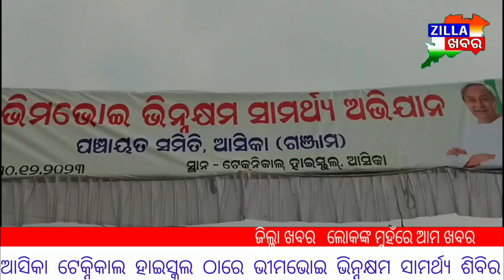ଆସିକା ଟେକ୍ନିକାଲ ହାଇସ୍କୁଲ ଠାରେ ଭୀମଭୋଇ ଭିନ୍ନକ୍ଷମ ସାମର୍ଥ୍ୟ ଶିବିର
ଆସିକା ଟେକ୍ନିକାଲ ହାଇସ୍କୁଲ ଠାରେ ଭୀମଭୋଇ ଭିନ୍ନକ୍ଷମ ସାମର୍ଥ୍ୟ ଶିବିର#zillakhabar breakinews odishanews #